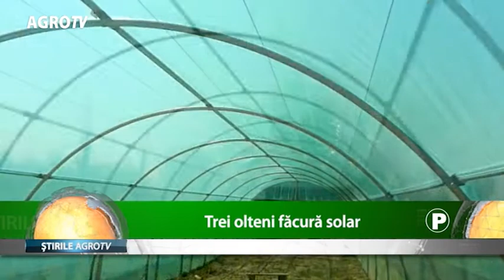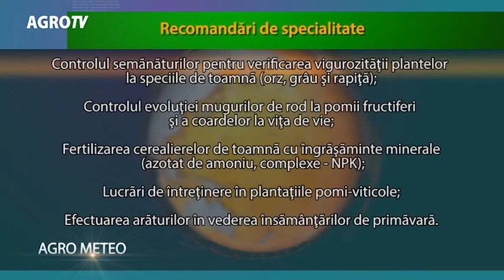JURNALUL AGROTV 21 03 2018